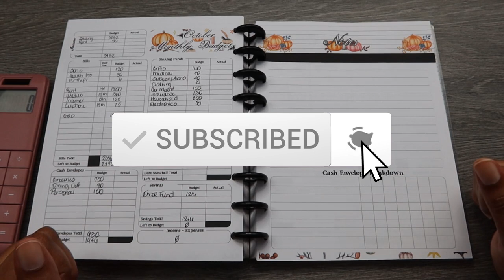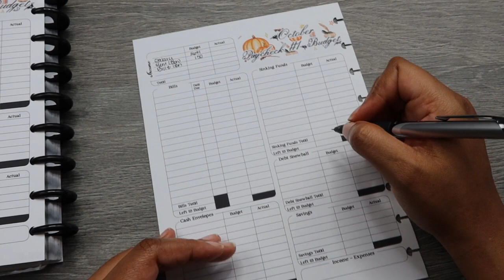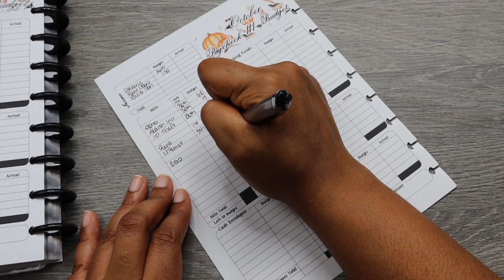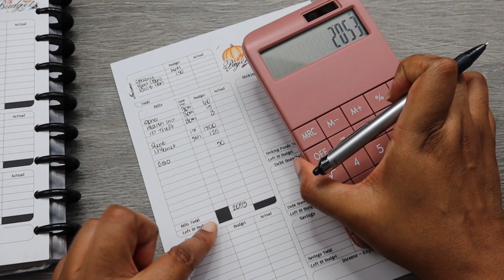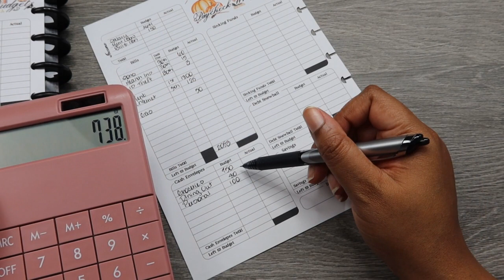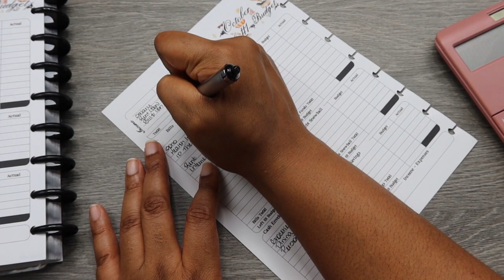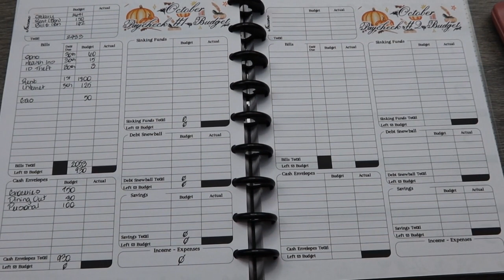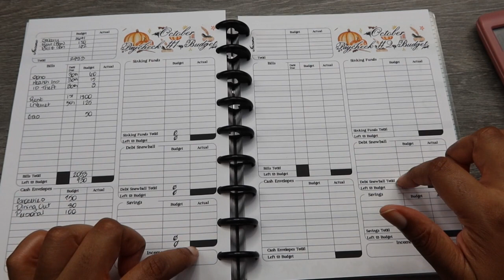Paycheck Budget with Me| October 2022-Paycheck #1 Zero-Based Budget| Debt: $0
Sorry, y'all! I'm working late on a project so I had to move this video up. No missed videos from me this week. The insert that I'm using comes from my Etsy shop, SooSweetPlans.

My Etsy Shop

Current debt: $0 (as of November 3rd)

ZIG Clean Dots
EooCoo Basic Pink Calculator

Referrals
Fetch Rewards